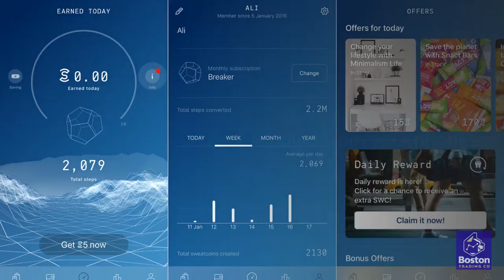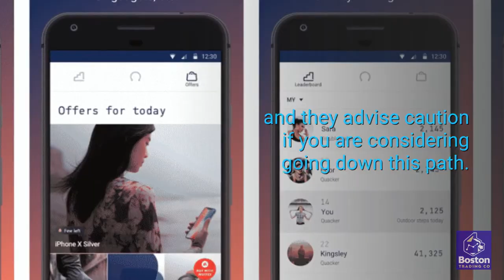How to get free crypto #03 -- sweatcoin pays you to walk, run or work out